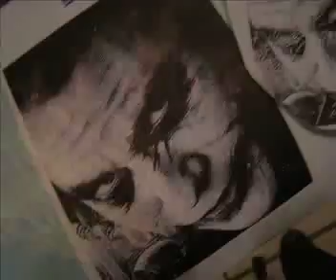why so serious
tattoo portrait joker